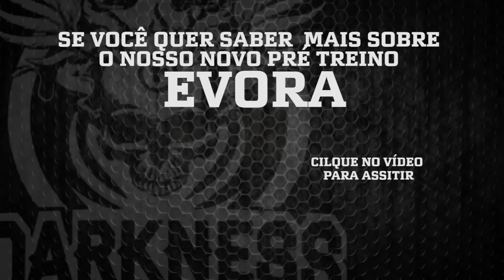DESAFIO DA MORTE | HORSE VS. LINS - GIGA VS. RENATO | ROMPENDO OS LIMITES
Time Darkness veio em peso dessa vez para ROMPER TODOS OS LIMITES.

Horse VS. Lins. Renato Cariani VS. Fábio Giga. Em um desafio para mostrar quem realmente está mais preparado para enfrentar treinos realmente insanos, tanto com altas cargas como altas repetições.

E pra tudo isso ficar ainda mais INSANO, eles contaram com a ajuda do mais novo PRÉ-TREINO da Integralmédica, o ÉVORA, que veio para revolucionar e te dar o gás que você precisa para ir além dos seus limites. ÉVORA é o verdadeiro esmagador de ossos para seus treinos.